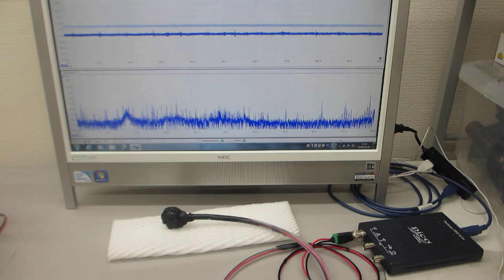対象物・超音波素子の音響特性・表面弾性波を考慮した超音波制御実験－－超音波システム（音圧測定解析、発振制御）－－